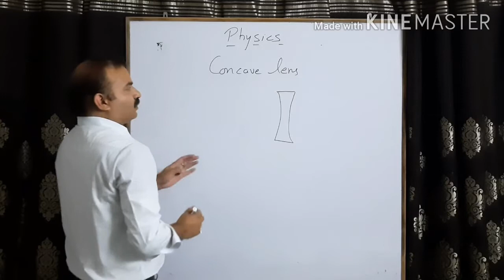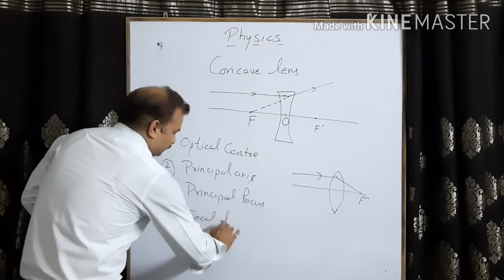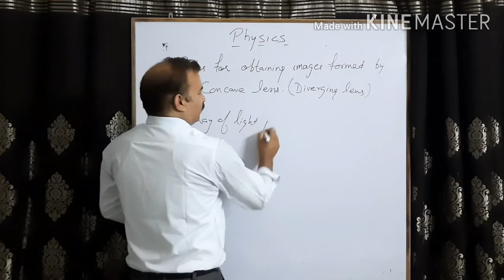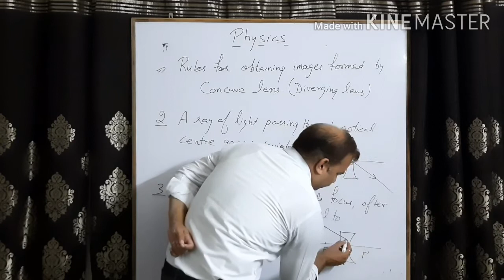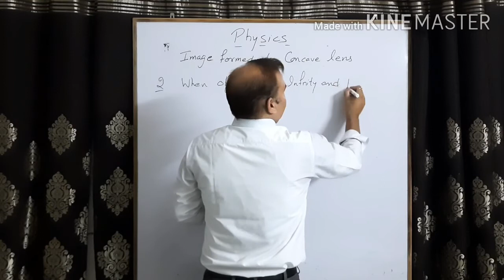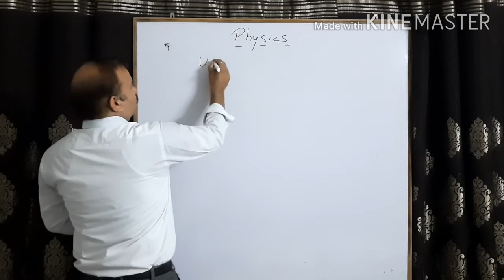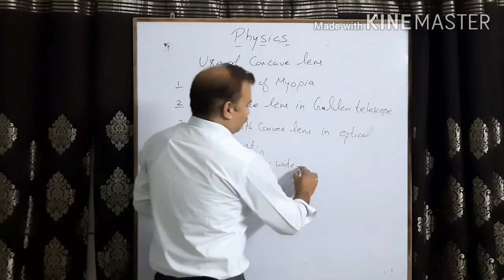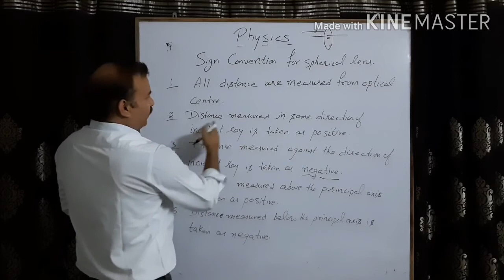Ray diagram of concave lens